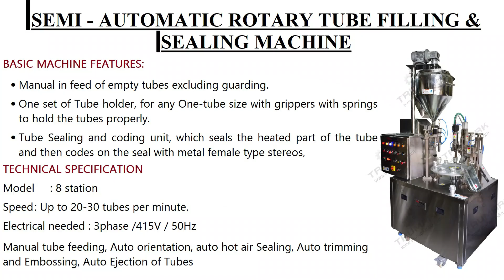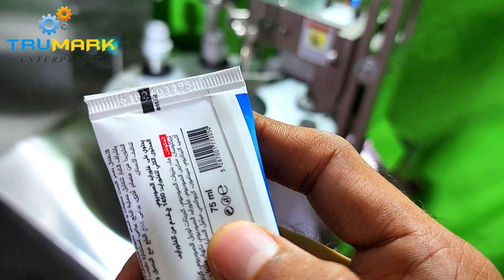TOOTHPASTE FILLING & TUBE SEALING MACHINE – 8 STN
TruMark presents toothpaste filling and tube sealing machine -8stn rotary

BASIC MACHINE FEATURES:
Supplied Complete with the following, and is set to Fill/Seal any one-tube size
• Manual in feed of empty tubes excluding guarding.
• One set of Tube holder, for any One-tube size with grippers with springs to hold the tubes properly. 40 liters single wall stainless steel hopper made of S.S 304 material.
• The No tube - No fill device. Prevents the dosing action if tube is not present. With a sensor and pneumatic system, to operate only when the tube is there for filling, otherwise the turret will move to the next station.
• Ointment / Cream dosing Pump head. A piston-dosing pump, consisting of Teflon piston placed in S.S. cylinder carries out the dosing. One set of piston and cylinder can fill the following range.
10 – 30gms. / 30 – 100gms / 100-250gms (Depending on material characteristic)
• Filling nozzle consisting of a Positive shut off system, helps eliminates product dripping / stringing, and maintains filling accuracy. (All contact parts are in food-graded material)
• Hot Air blowing station for melting Plastic-Laminated tubes. Hot Air is blown through a hot-air tool, on to the sealing area of the tube. When the tube is lifted for heating, a cooling block (Chilled water is circulated through it) to have a dent free seal.
• Tube Sealing and coding unit, which seals the heated part of the tube and then codes on the seal with metal female type stereos,
• Trimming unit, to trim the end portion of the tube, and to maintain tube length
• S.S covers guard all parts below main functioning area of the machine
• Electrical system consists of a trouble-free electrical panel, along with operating panel board.
• Drive unit consist of 1 HP, 40 RPM 3-phase geared-motor fitted with sprocket for a fix speed. The device is having Geneva mechanism.
• Automatic ejection / discharge of tube.